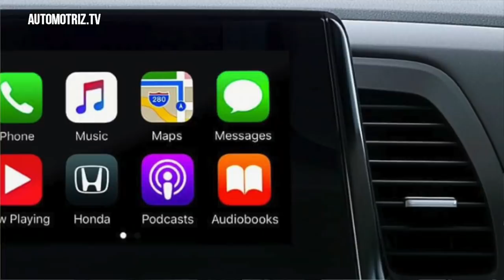TOP 5 Minivan en Estados Unidos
Estos son los TOP 5 Minivan en Estados Unidos con mejores ventas en el 2018